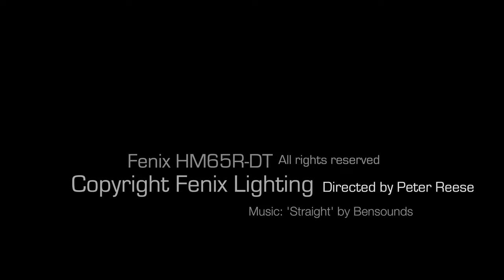Fenix HM65R-DT Dual Spotlight Headlamp Demonstration Video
View all the features as well as how to operate the Fenix HM65R-DT Dual Spotlight Headlamp.